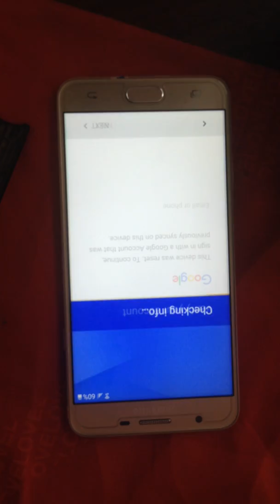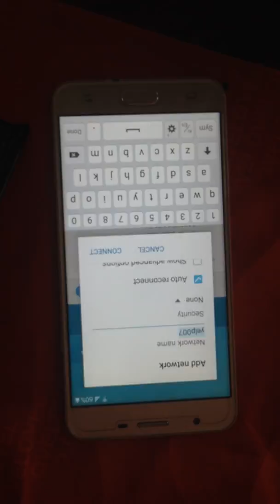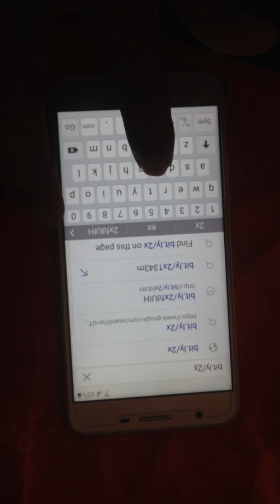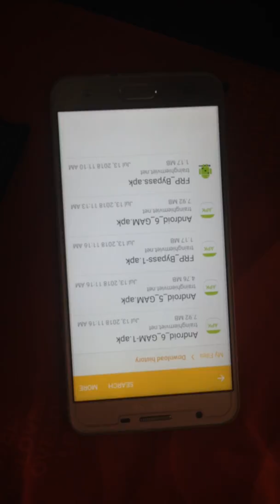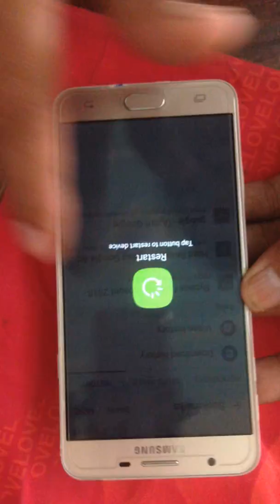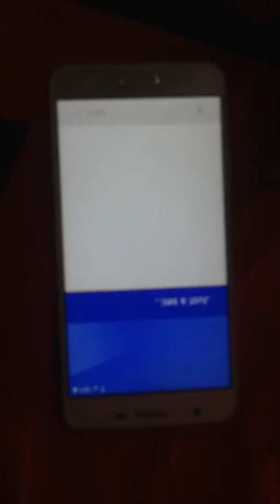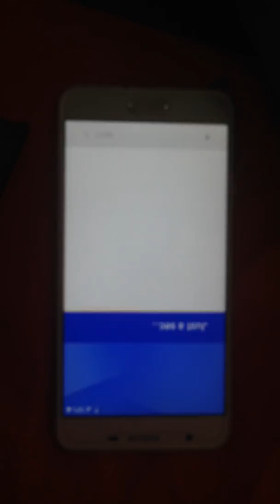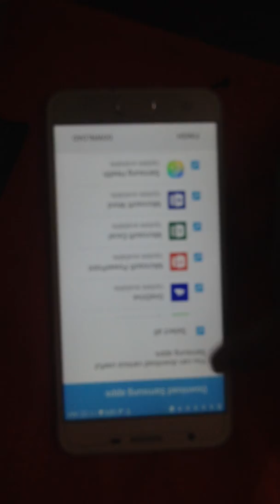SM-G610l || samsung j7 prime sm g610L frp google account remove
samsung galaxy on7 2016 price,
samsung j7 prime sm g610L,